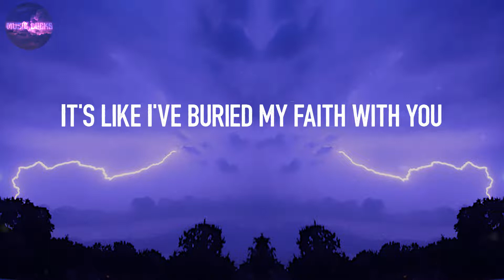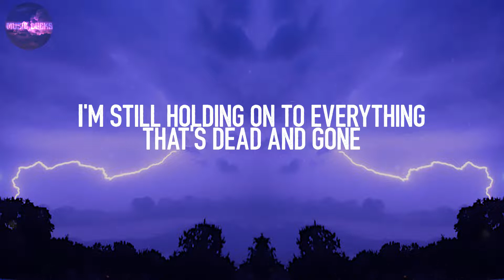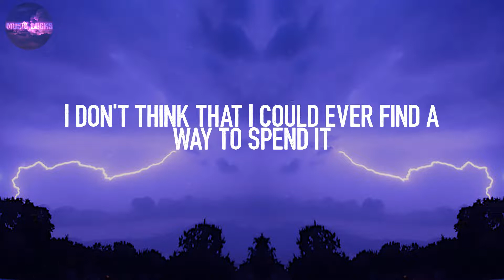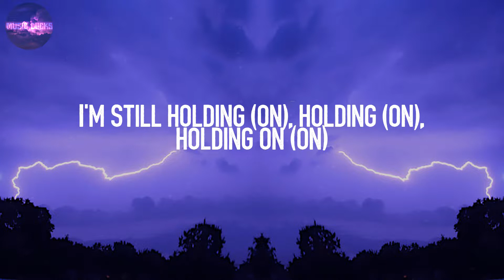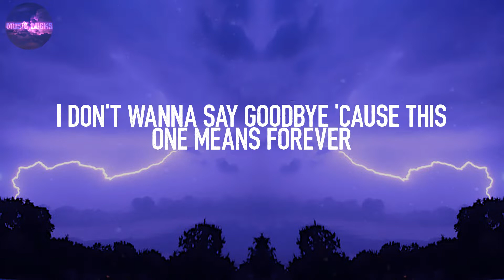In The Stars - Benson Boone (Lyrics) | Here I am alone between the heavens and the embers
In The Stars - Benson Boone (Lyrics)

Lyrics:
A crumbled twenty still in the box
I'm still holding (on), holding (on), holding on (on)
I'm still holding (on), holding (on), still holding on (on)
Oh, it hurts so hard for a billion different reasons